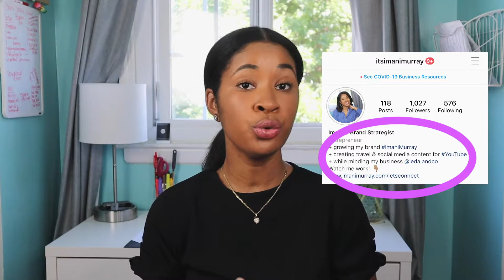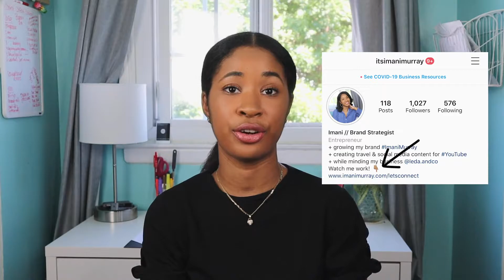6 Must Haves to Create a Strong Instagram Profile for Your Brand + Business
We're back with another social media video!!

In today's video, I'm sharing with y'all 6 Must Haves to Create a Strong Instagram Profile for Your Brand + Business! Whether you're an influencer, a CEO, or someone on your company's marketing team, following these quick 6 steps will ensure your brand's or business' page will have a strong and successful online presence.

Oh btw! These tips can also be used with your other social media platforms.

For a peek into my life as an entrepreneur, check out my behind the scenes vlogs